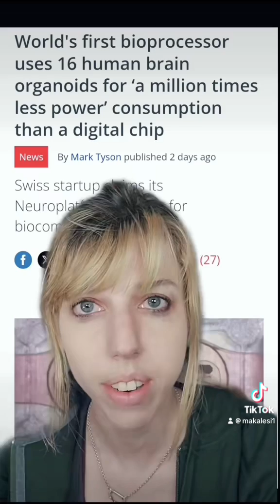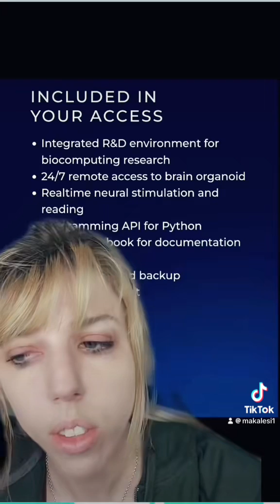Cultivating brain organoids from human stem cells,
Final Spark, a pioneering Swiss company, is at the forefront of bio-processing technology with its creation of Wet Work, a project focused on developing miniature human brains in a lab setting. These bio-processed brains aim to mimic the structure and functionality of human neural networks, providing unprecedented insights into brain development, neurological diseases, and cognitive functions.